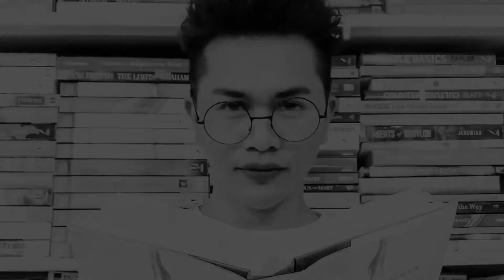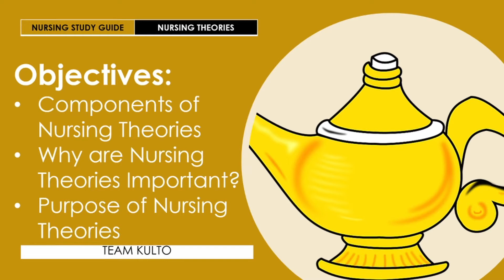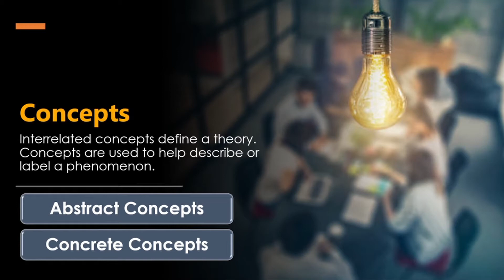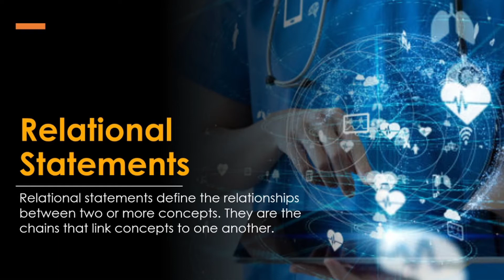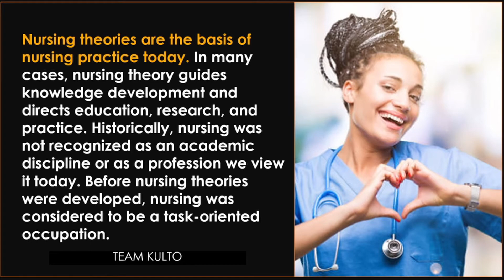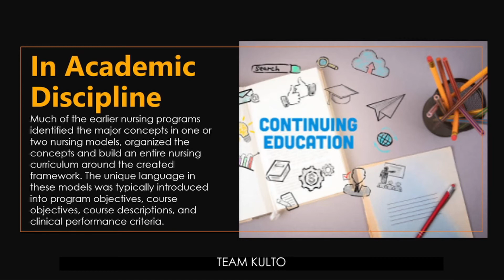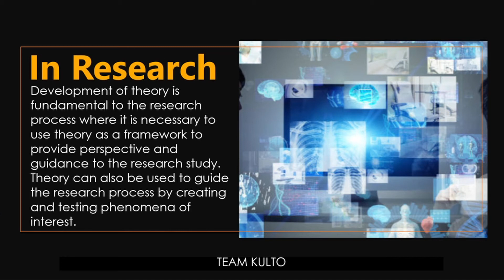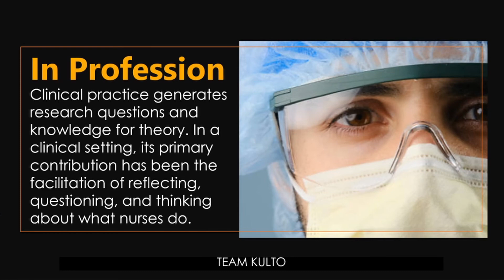THEORETICAL GUIDE TO NURSING THEORIES: Components, Purpose and Significance of Nursing Theories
Gears I use:
3 Pcs Kit of Photo Studio Table Top Ring Fill Light